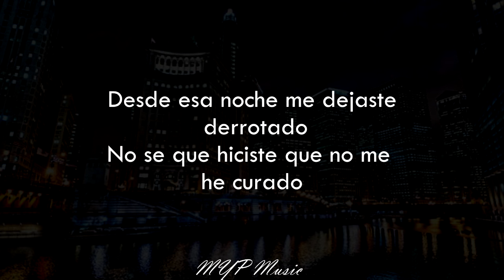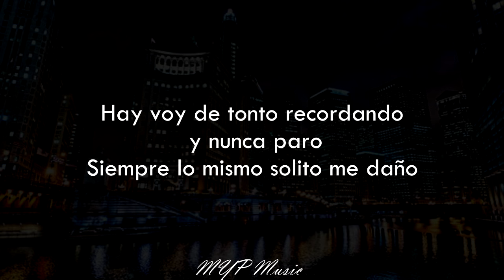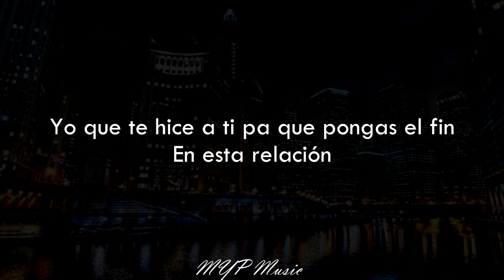First Love - Edgardo Nuñez x Oscar Ortiz (Letra)🎶🔥